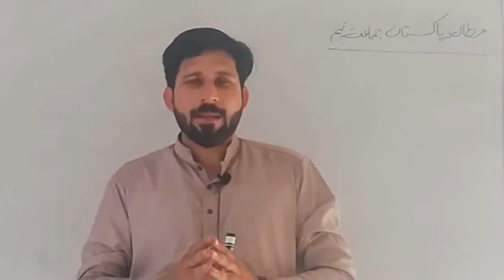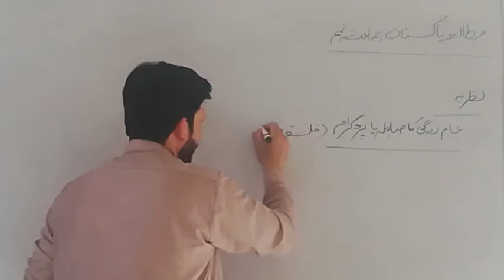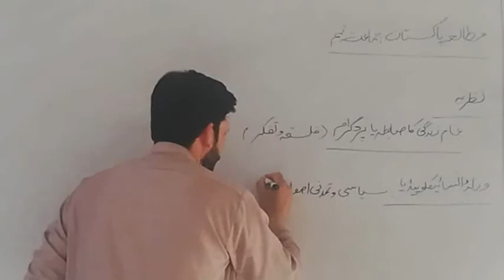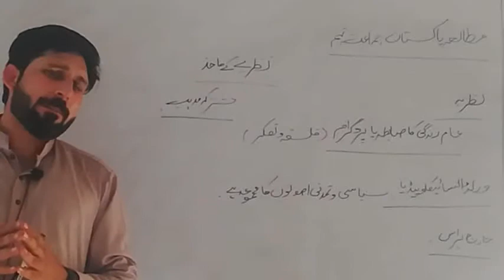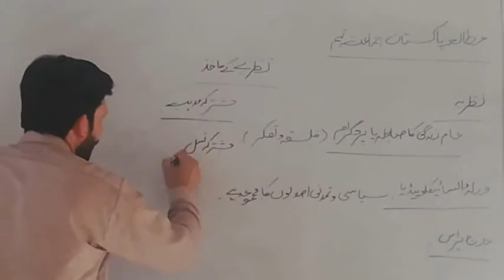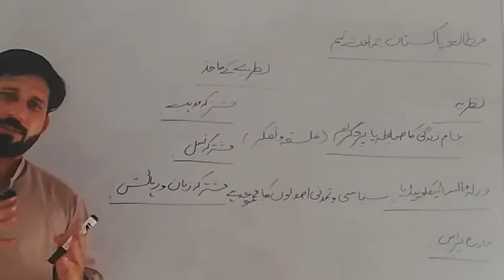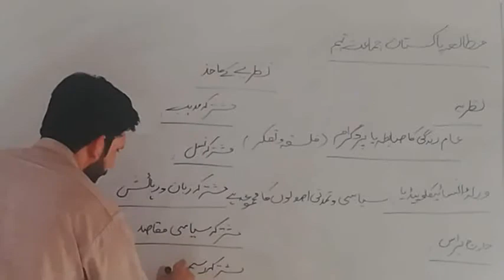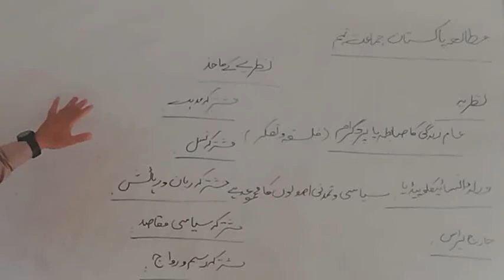9th class/ pre 9th pakstudy lecture number 1 topic nazriya aur us k muakhiz ahmiyat aur mafhoom